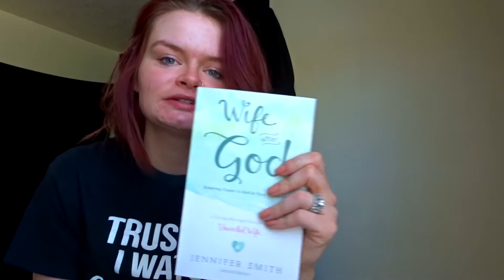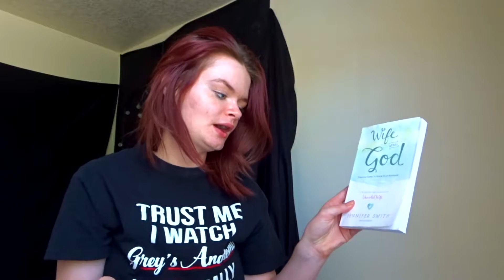VLOG | 5/31-6/1 - WORSHIP SUMMIT WITH JEREMY RIDDLE?!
Hope you're all having a great day, thanks for stopping by!

Our Etsy shop